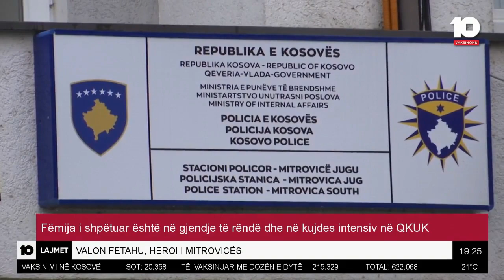Valon Fetahu, heroi i Mitrovicës